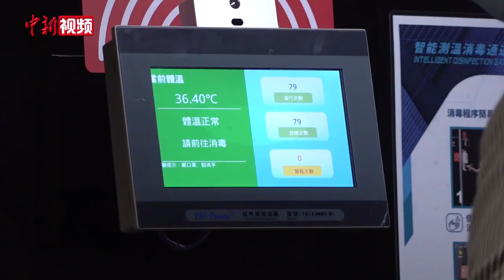疫情下港姐怎么选拔？网络面试和直播，隔着玻璃采访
近日，2020年香港小姐竞选活动已经开始。7月23日，入围的16名佳丽首次在媒体面前集体亮相。主办方表示，这一次新冠肺炎疫情下的香港小姐选举，非常特殊，未来港姐选举将会根据疫情发展，采用网上竞选和现场竞选结合的方式，进行港姐选拔。多名佳丽表示，在疫情之下，大部分竞选活动转为线上，但是这没有影响她们的心态，她们会更加珍惜这次难忘的经历。